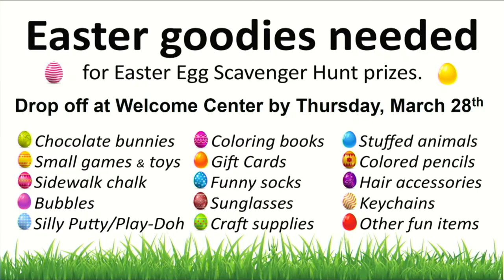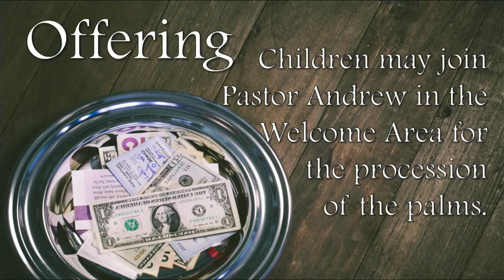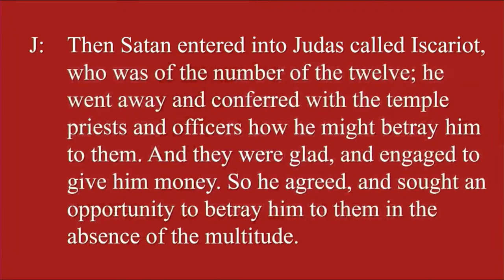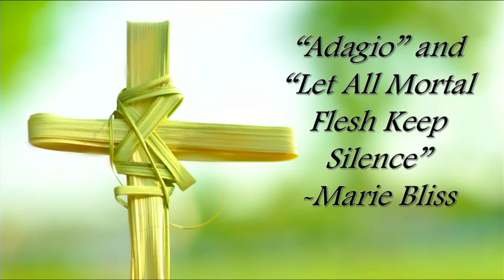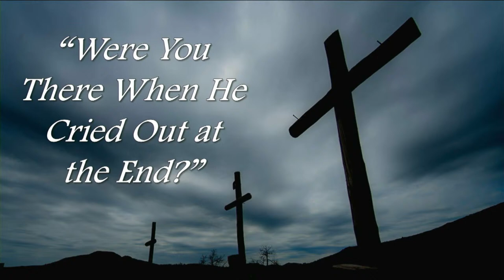Sunday 3-24-24 @ ACLC 11:00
This is a Sunday Morning Livestream from Abiding Christ Lutheran Church at 326 Dayton Yellow Springs Rd in Fairborn Ohio